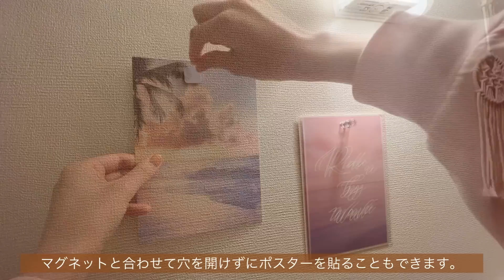【購入品】セリアがさすが🔥ありそうでなかった収納&掃除グッズとおしゃれアイテム！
今回の購入品は100均マニアが選ぶセリアの収納・掃除・おしゃれアイテム！キッチン収納やお風呂収納など便利なグッズも！人気商品が進化して更に使いやすくなりました！
おすすめアイテムばかりなので是非ゲットしてください！

Seria 購入品
・カーペットクリーナー
サイズ：約W90×D60×H145mm
内径3.8cm.幅8cmのスペアテープに使用可能

・掛けてすっきり収納 スプレーホルダー
耐荷重：500gまで
サイズ：約W65×H160×D50mm

・貼ってはがせる 5連フック
粘着タイプ
耐荷重：フック1本あたり200gまで
サイズ：約幅206×高さ56×奥行29mm

・マグネット用取り付けパネル  ホワイト プチ
4個入り
サイズ：約W20×H20mm

・ピタッと貼り付くフィルムシート マルチバー
耐荷重量：約1kg
サイズ：約縦20×横270×奥行64mm(本体)
約縦40×横60mm(シート)

・スタイリッシュティーフォーク GDアイボリー
サイズ：約H13.5×W2cm
・スタイリッシュティースプーン GDアイボリー
サイズ：約H13×W3cm

ひたすら伐採しています！

ー おすすめ動画 ー

暮らしに役立つ情報を発信しています♩
ヒントが見つかりますように！🌼

■SNS
・アメーバブログ『ラクするお片付け』
・Yahoo!JAPAN CRATERS.

・ママライフチャンネル
・森開拓プロジェクト

□書籍『100均で一生散らからない部屋をつくる』

■pippinにおすすめアイテムまとめてます◎

ー BGM🎧 ー